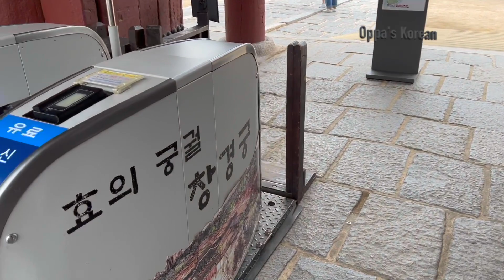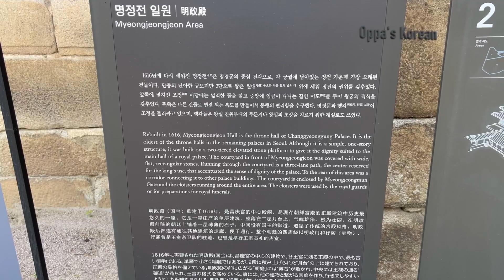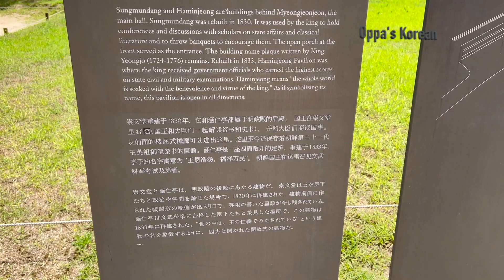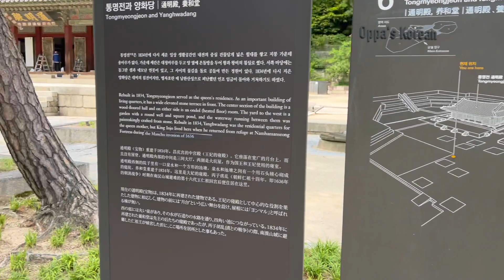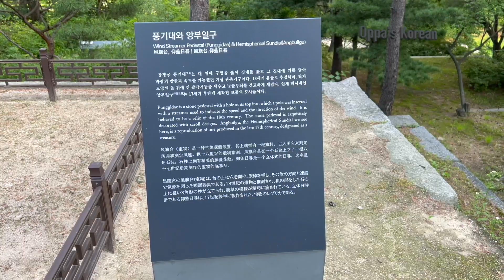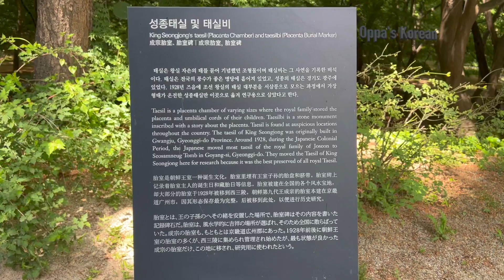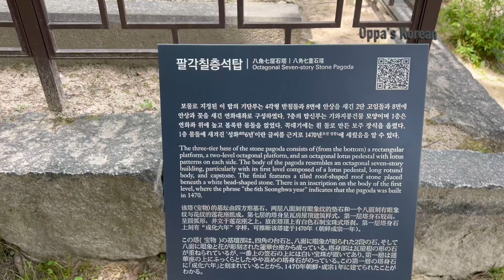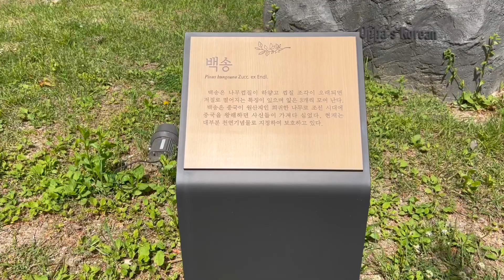창경궁: Changgyeonggung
Let's walk with Oppa!

Today, we’ll walk around Changgyeonggung.
It is a palace from the Joseon Dynasty and is located in the Jongno district, Seoul.Changgyeonggung was originally built as Suganggung (수강궁) by King Sejong in the 15th century for his retiring father, King Taejong. It often served as residential quarters for queens and concubines. Later, the palace was renovated and renamed Changgyeonggung.

Address: 185 Changgyeonggung-ro, Jongno District, Seoul

FYI, the entrance fee is 1,000 won.
The closest subway station is Hyehwa Station(혜화역) on Seoul Metro line no 4. But it is a little far from the subway station, so I would recommend you take a bus to get to Changgyeonggung.

I hope you enjoy the atmosphere of Changgyeonggung through this video.

You can enjoy this video with high-quality 1080p. For this, just select the option in the setting.